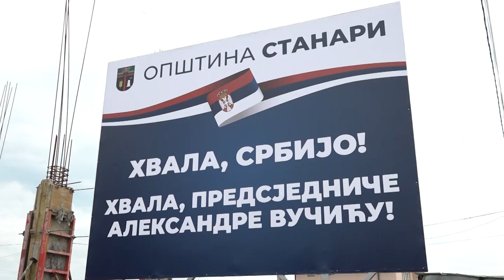Stanari: Srbija dala 3.507.000 KM za izgradnju Doma zdravlja - 10.9.2022.